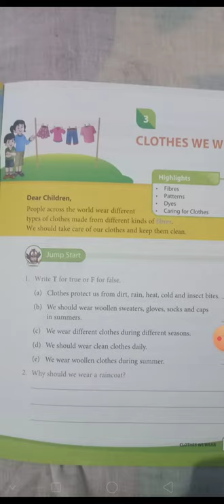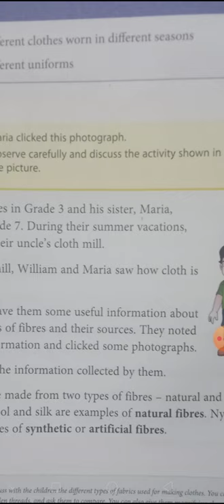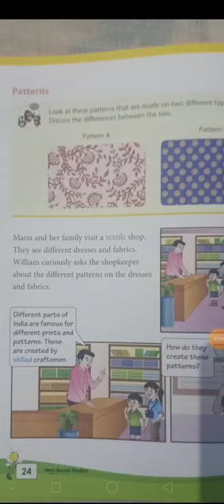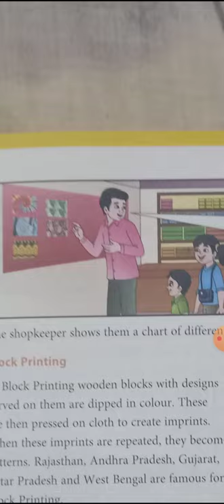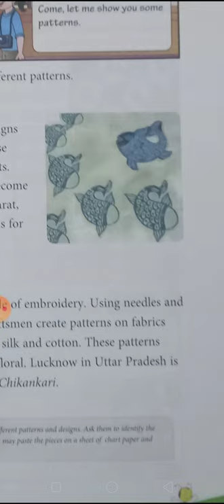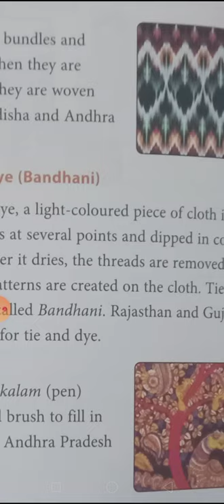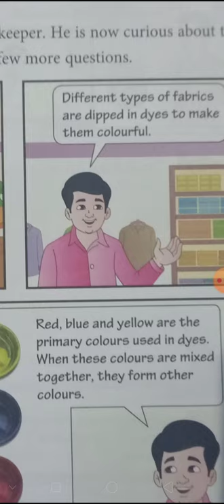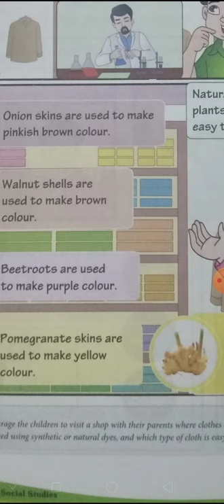Class 3 SST L - 3. ( Video-- 1)